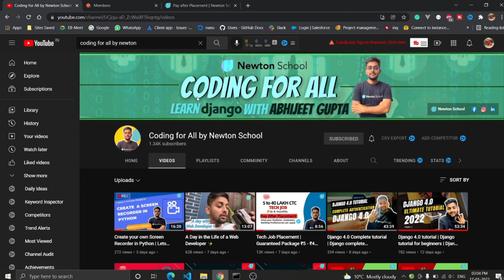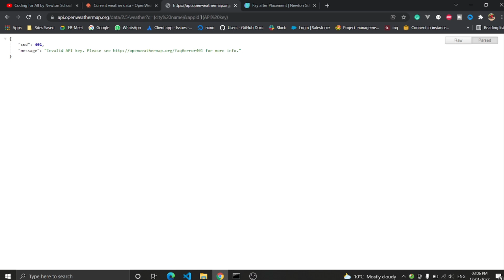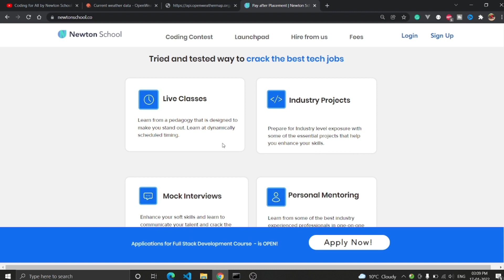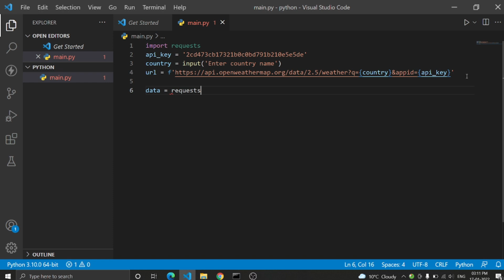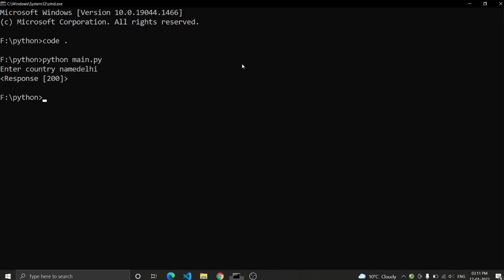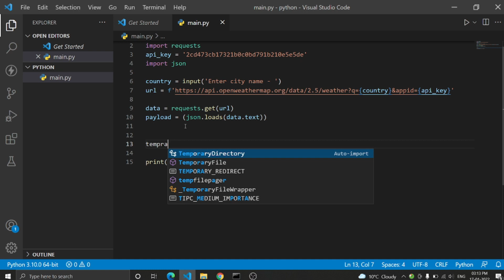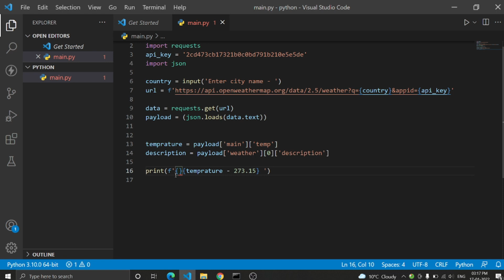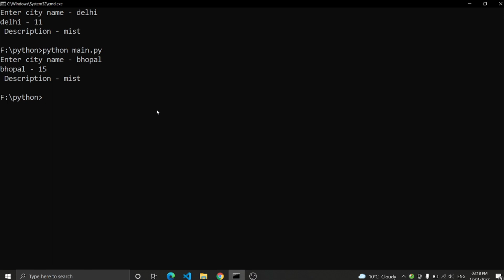Weather App in Python | Lets create a weather app in Python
In this video, I have taught how you can create a weather application in Python. Weather application is a good and awesome project if you want to learn python and want to get started with a python project.

Queries solved -
1. Creating a weather application
2. Python project
3. How to call third party API in python
4. How to use requests library